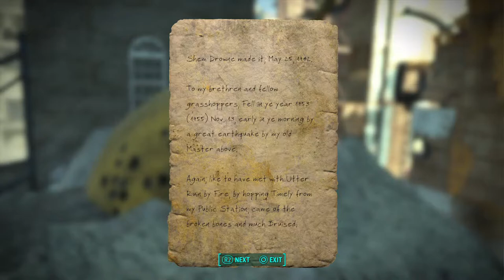Pickmans gallery and Marty Bullfinch | Fallout 4 |part 25.5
(THIS VIDEO IS ONLY FOR BIG BRAIN SO COPPA DONT ATTACK ME)

Discord (we can talk and stuff)

Instagram (I might follow back)

Twitter ( I don’t plan to use this much tbh, but apparently all youtubers need one)

(There is not a 100% guarantee that I will do any of these things but don’t tell anyone🙃)

 I hope you guys enjoy this video and if you did please consider subscribing and liking this video and droping a comment because it helps me figure out what videos I should make in the near future I want to say thank you to all my subscribers anyway hope you guys liked the video and subscribe for more

Qoute of the day:

~TssXD